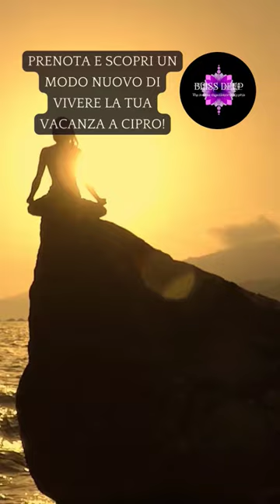Programmi unici per i tuoi retreat a Cipro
Welcome to ✨BLISS DEEP✨ The retreat experience in Cyprus!

🏝️ Join our retreats and escape from the hustle and bustle of everyday life and indulge in a glamorous and pampering lifestyle.

🏡🌴 Our retreats take place in beautiful villas with lush gardens and a sparkling pool, to offer our guests the perfect setting for relaxation and rejuvenation.

🏵️ Immerse yourself in the tranquil surroundings and let our expert team take care of your every need. Whether you're looking for a weekend getaway or a longer stay, our wellness retreats are the ultimate destinations for those seeking to restore balance and harmony in their lives.

🧘‍♀️ 😎 💆‍♀️ 🤾 Whether you're looking to unwind with a soothing massage, soak up the sun by the pool, attend the daily fitness sessions, or take part in our fun and engaging activities, our retreats have something for everyone. From yoga and meditation to gourmet dining and evening entertainment, we've curated a wellness experience that nourishes your mind, body and spirit, including workshops, holistic activities, meditation and much more.

💯 We have designed for our guests a variety of different retreat experiences: yoga, team-building, spirituality, wellness, hen wellness getaways, glamping, coaching, retreats and holidays for singles, couples, women. And of course we can tailor-make your perfect retreat!

😌 Come join us and discover a world of relaxation, luxury, privacy, dedicated service and pure bliss.